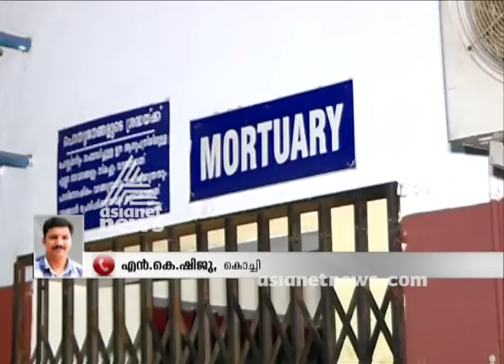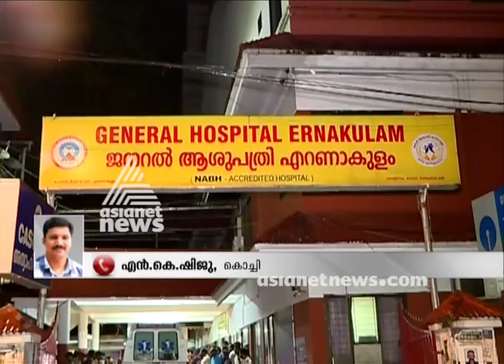SFI activist stabbed to death at Maharajas College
എറണാകുളം മഹാരാജാസ് കോളജിൽ എസ് എഫ് ഐ പ്രവർത്തകനെ വെട്ടിക്കൊന്നു